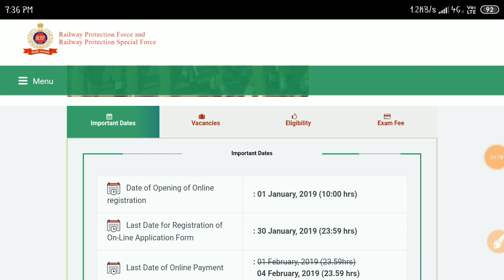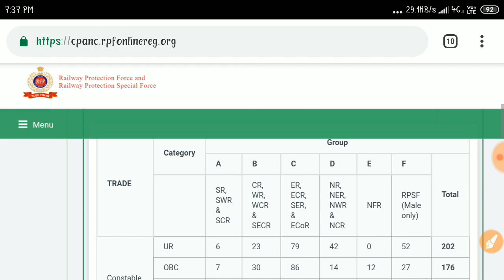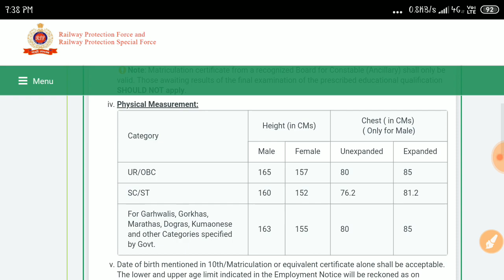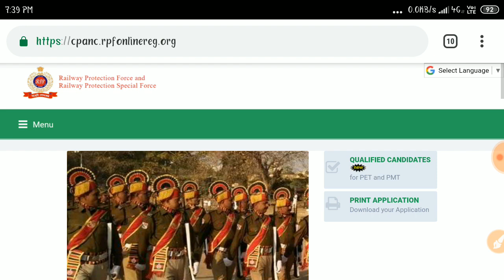RPF CONSTABLE TRADESMAN RESULT | PET/PMT ADMIT CARD DATE कब तक जारी की जाएगी | FULL DETAILS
Title:-RPF CONSTABLE TRADESMAN RESULT | PET/PMT ADMIT CARD DATE कब तक जारी की जाएगी | FULL DETAILS